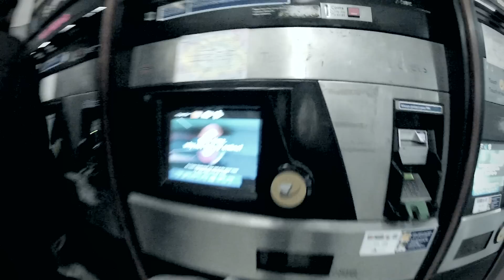Lost in the underground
Jag var så upptagen av min nya mini-hd-kamera så att jag åkte fel några gånger. Kanske ska koncentrera mig på att göra en sak i taget i fortsättningen. Fick tag på en skjorta på Superdry i alla fall :)